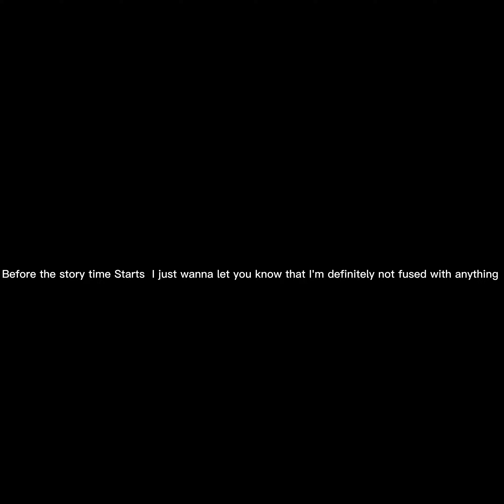Gorilla tag news for my channel+story time at the end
I was just talking about if you see me in public lobbies